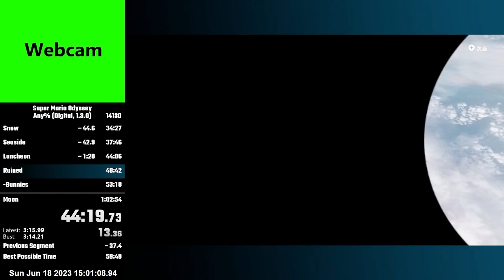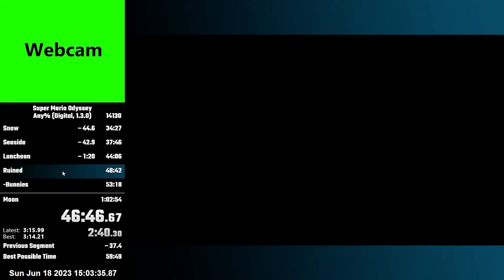Ruined in 3:14.05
Ughhhh so close